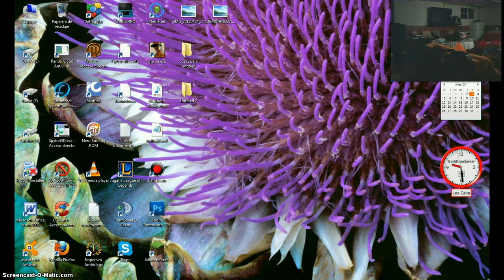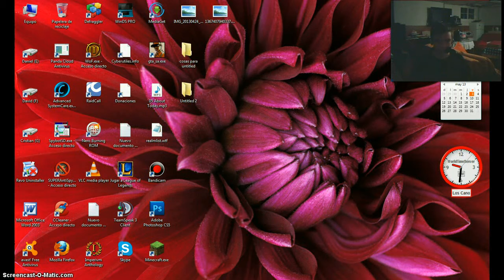especial 200 suscriptores - haciendo el gilipollas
este es mi especial 200 gigantes solo digo GRACIAS GIGANTES